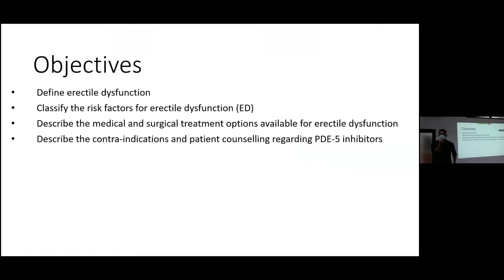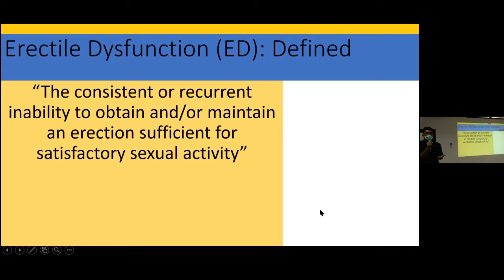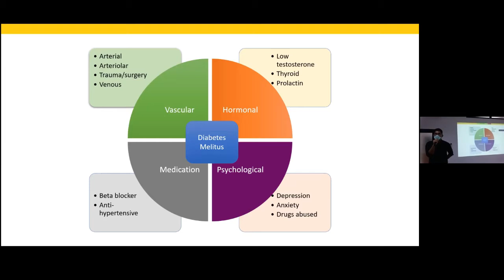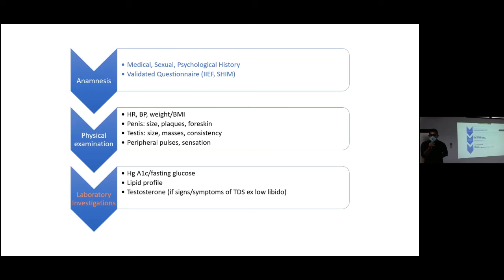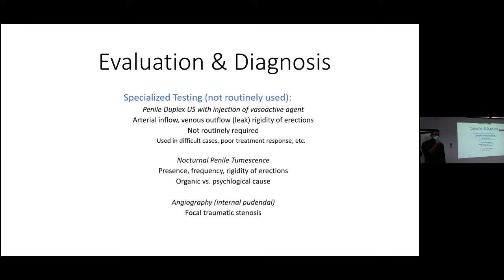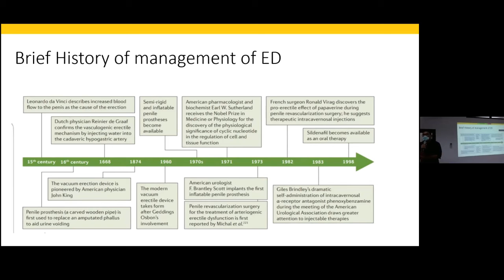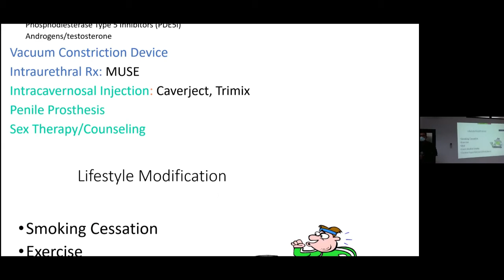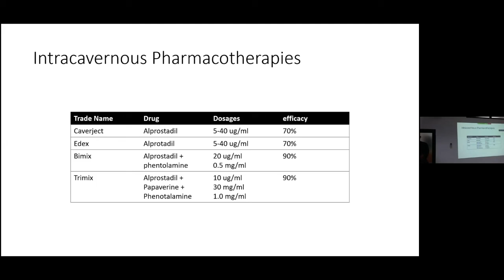Campbell Reading 12th ed. - Erectile Dysfunction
Tema: Erectile Dysfunction
Presentan: dr. Andy Zulfiqqar